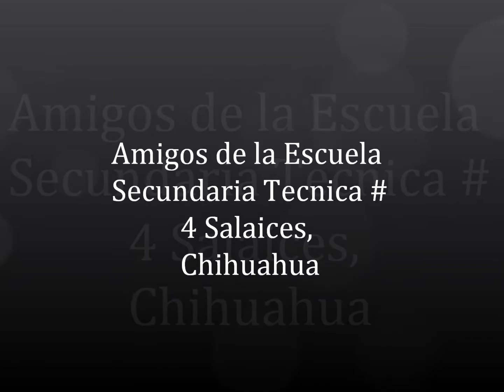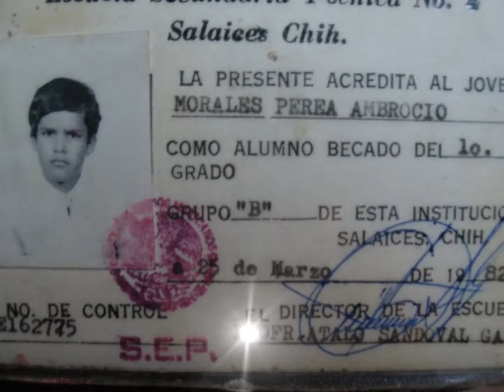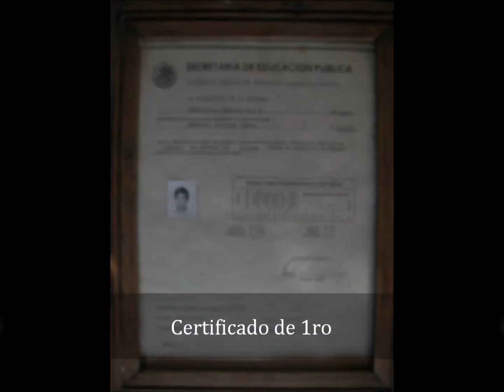Amigos de la Escuela Secundaria Tecnica # 4 Salaices, Chih.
Dedicado a la Escuela , Ex-Alumnos, Ex-profesores y demas gente que fueron parte de la Escuela  Secundaria Tecnica #4 y  Gente del Pueblo de Salaices y sus Alrededores !!!